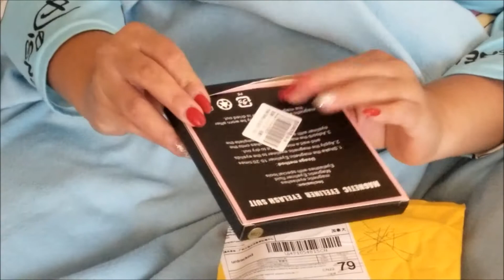Compras en Linea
hola, saben que? creo que necesito ayuda psicologica jajajaa ya me envicie comprando en lineaaa!
musica intro
the fatrat obivlion